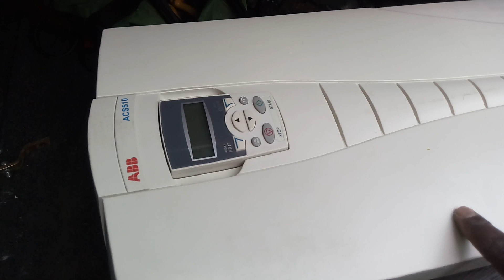Inversor de frequência ABB falha de temperatura.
Ventilação; Falha nos ventiladores